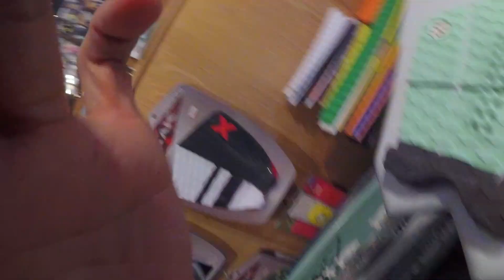スキムボードにデッキパッドを貼り付ける方法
スキムボードにデッキパッドを貼り付ける動画です。

スキムボードアトリエショップGOODWAVEの安河内がデッキパッドを貼り付けてます。

不定期にスキムボード関連の動画アップしています！